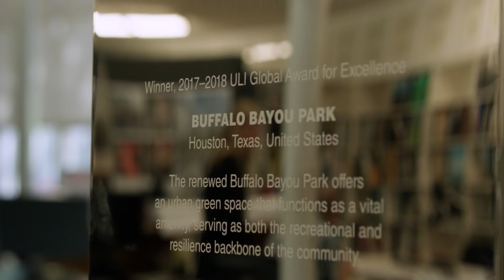ULI Member Perspective: Buffalo Bayou and Resilience in Houston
How can a park protect a city from extreme flooding? Houston’s 160-acre (65 ha) Buffalo Bayou Park demonstrated resilience during Hurricane Harvey, surviving the storm with minimal damage and providing critical green infrastructure to the city during the peak event. In this video, learn about the park’s design and development first hand from members of ULI’s Houston district council.